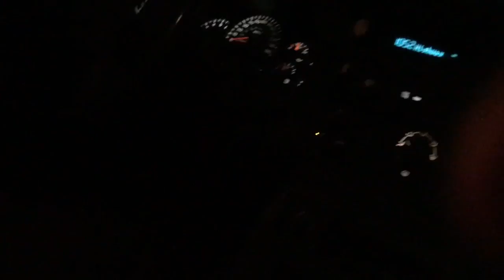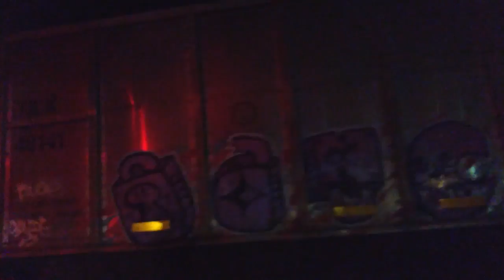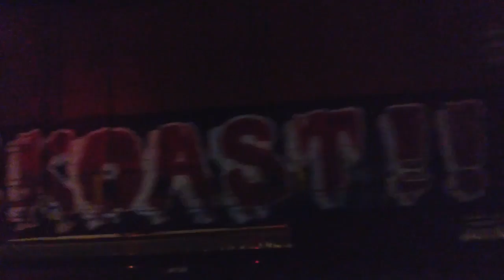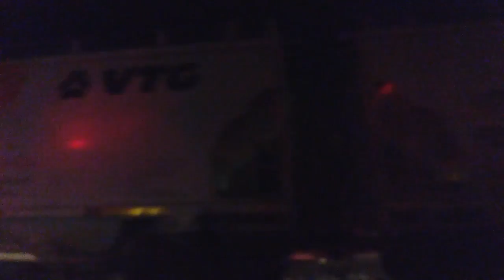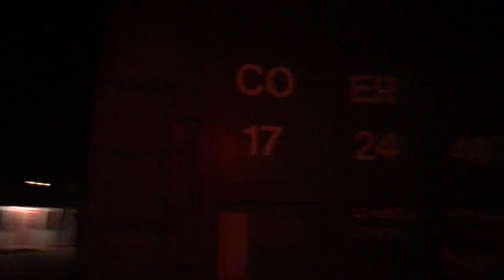RIP! KRR (krr the movie)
Filmed on: Samsung A03'S